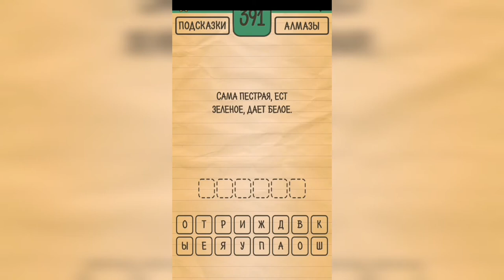Загадки Ребусы Шарады / Загадка / Уровень 391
Как пройти Загадки Ребусы Шарады, ответы, решение раздел Загадка Уровень 391 Сама пестрая, ест зеленое, дает белое.

Привет, ребята!